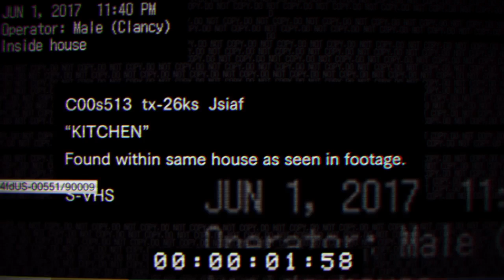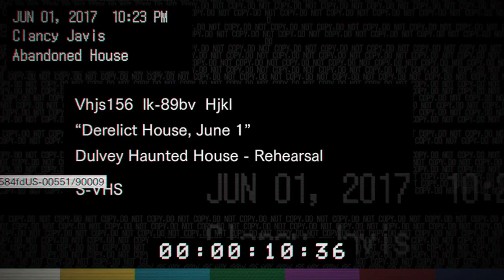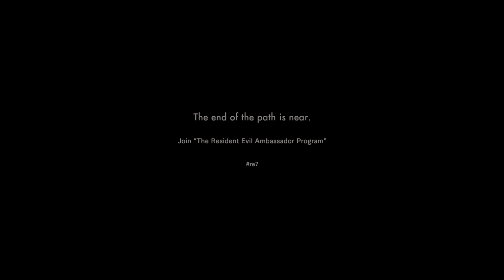Resident Evil 7 Teaser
This teaser was no joke!!! I just didn't want what happened to Silent Hill PT to repeat itself. I should have just taken that chance with this one. Holy cow...